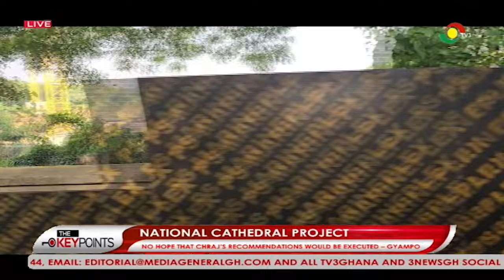Akufo-Addo, worse Pres. Ghana ever had, & he must be charged for causing financial lost –Prof Gyampo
Akufo-Addo is the worse Pres. Ghana ever had, & he must be charged for causing financial lost – Prof Gyampo ||The Key Points